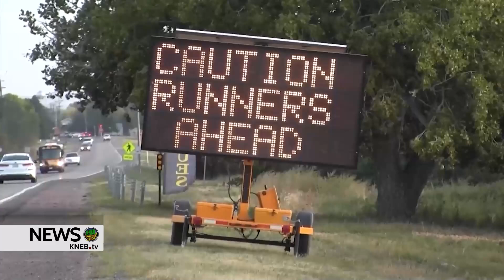Volunteers Still Needed for 2024 Monument Marathon